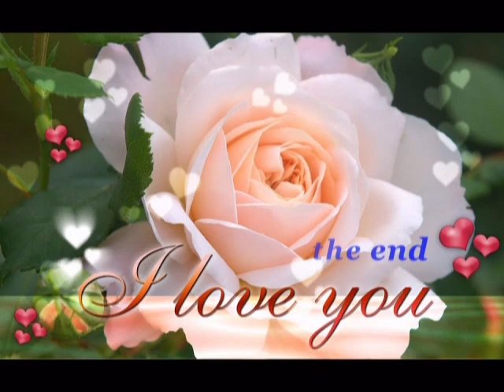szasz jozsef-meghalnek a karjaidban